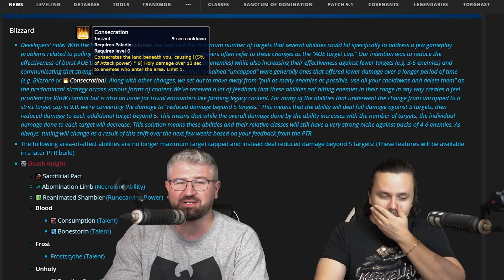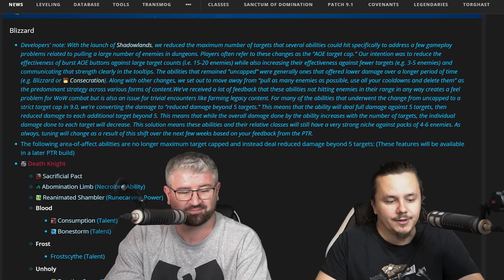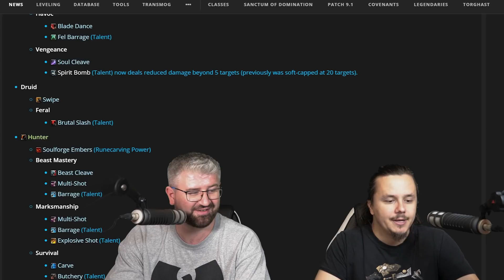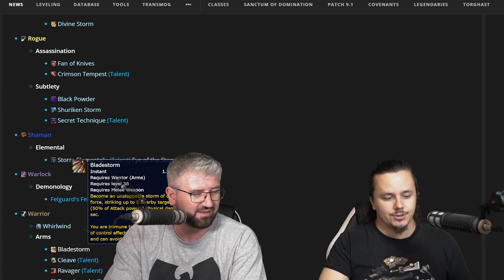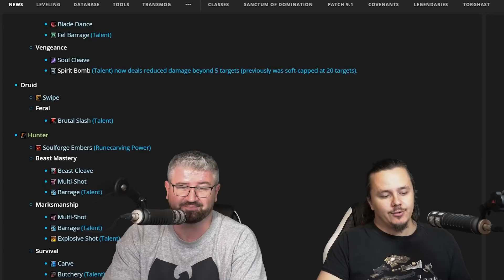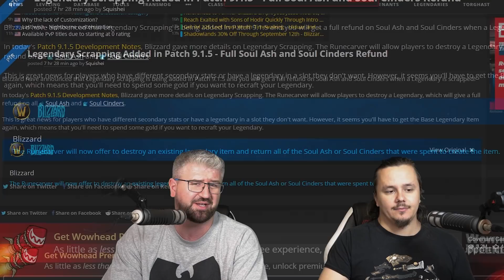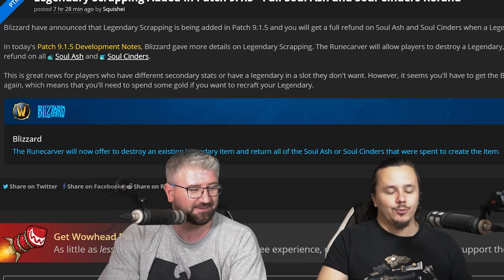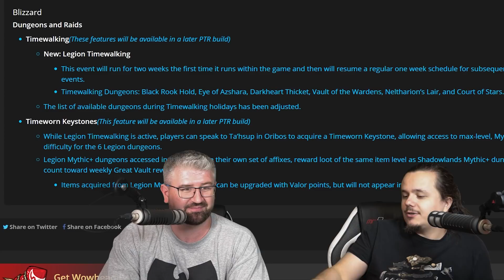NO MORE AOE CAP? Legendary Scrapping? What is this?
It's official! 9.1.5 legendary scrapping is here and it offers a full refund and there is no more aoe cap!!! Well that is with a twist, as your damage beyond 5 targets will be reduced. Legion timewalking M+ will count towards the vault on top of dropping shadowlands mythic dungeon ilvl gear and this is all great :D

📞MarcelianOnline Discord